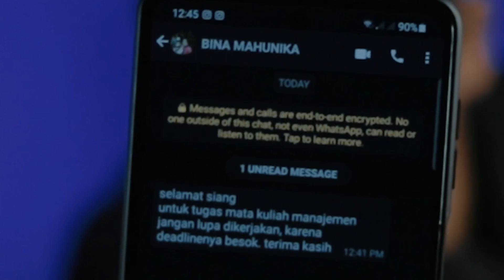(Eng Sub) Already planned in detail ??? The satay takjil case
-Google maps Bina Mahunika : Bina Mahunika Learning Center

The toxic takjil case carried out by Nani Aprilliani Nurjaman alias Tika (25) to the death of the child of an online motorcycle taxi driver (ojol) in Bantul, Yogyakarta, continues to roll on. to be sent to Tomi, who is reportedly the serial husband of the perpetrator.